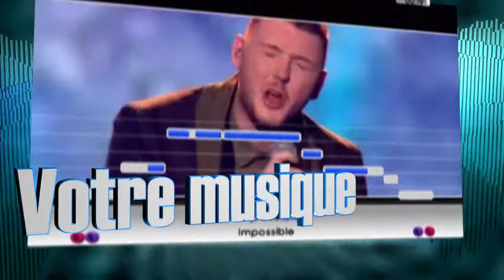Let's Sing 2014 officiellement annoncé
Dès le 7 novembre 2013, jusqu'à quatre joueurs pourront interpréter leurs chansons préférées parmi une sélection de 40 titres, mélange de tubes récents et de grands classiques. Proposant des titres comme « Call Me Maybe » de Carly Rae Jepsen, « When I Was Your Man » de Bruno Mars, « The Edge Of Glory » de Lady Gaga, « Troublemaker » de Olly Murs en duo avec  FloRida, « Take On Me » de a-ha et « Eternal Flame » des Bangles, Let's Sing 2014 contient une large sélection de hits connus dans le monde entier, permettant à tous les joueurs de retrouver leurs styles musicaux préférés. Let's Sing 2014 sera disponible exclusivement sur Wii™.